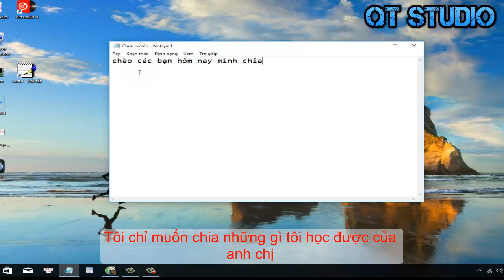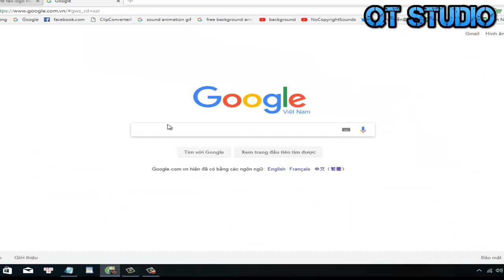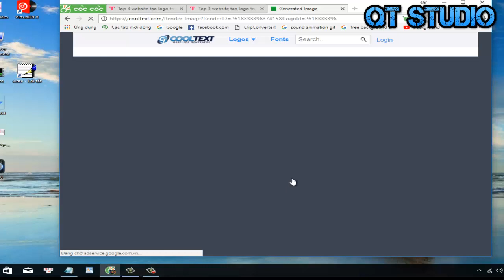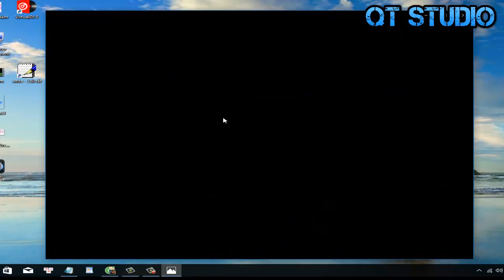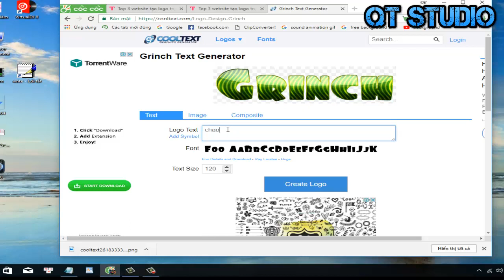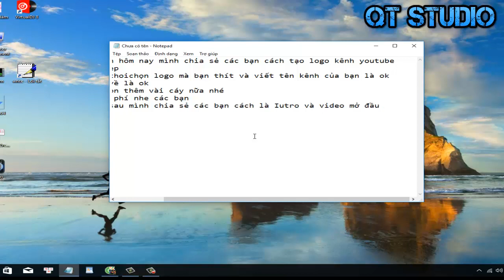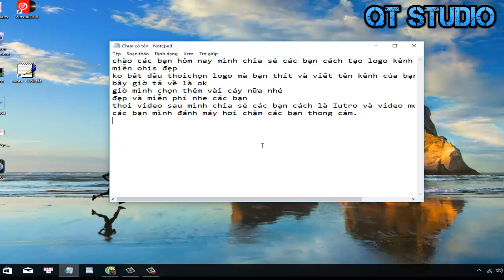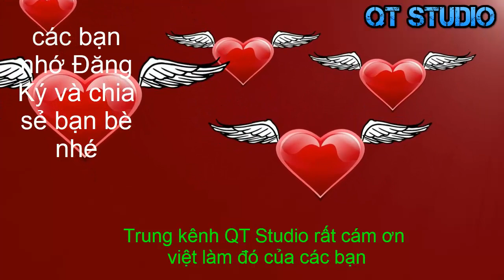Hướng dẫn cách tạo logo kênh Youtube đẹp không cần phần mềm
Chia Sẻ Kiến Thức , hướng dẫn cách tạo logo kênh youtube đẹp không cần phần mềm
cách tạo logo hoàn toàn miễn phí ,các bạn tự tạo cho kênh Youtube hay Facebook của mình một logo độc quyền chỉ trong vài phút
cám ơn các bạn đến kênh của tôi.

Trung Kênh QT Studio chân thành Cám Ơn Các Bạn Ghé thăm Kênh .
Và Đã Xem video.

Chúng tôi vô cùng biết ơn việc làm đó của các bạn! cám ơn các bạn rất nhiều.